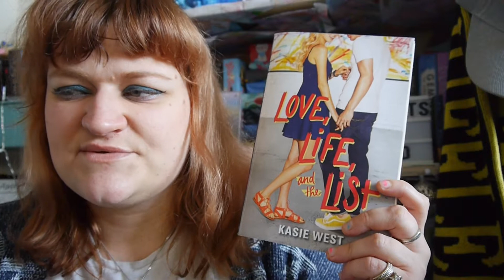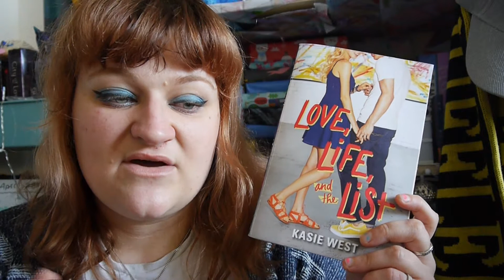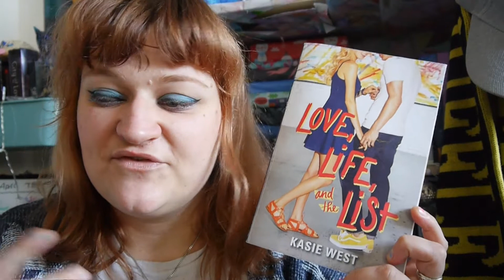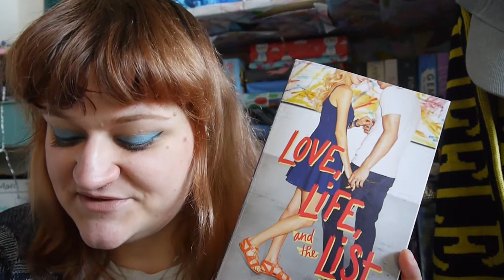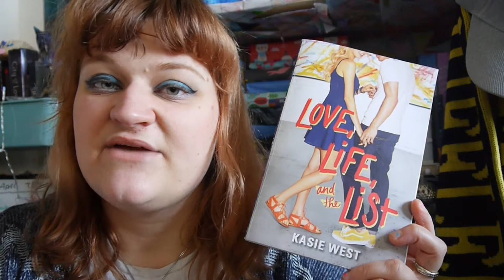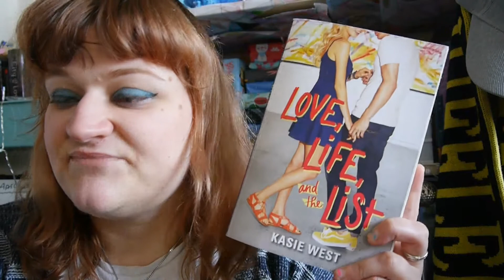Book Review | Love, Life & the List by Kasie West | 2020